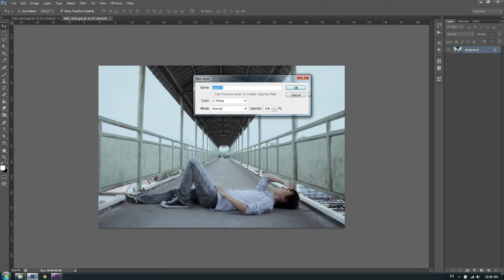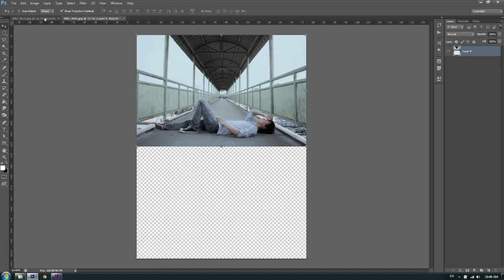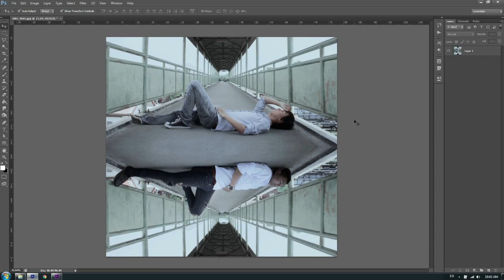[ขาตั้งกล้อง2] สอนถ่ายรูป โลกคู่ขนาน [Siika]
line : SiiKAphoto